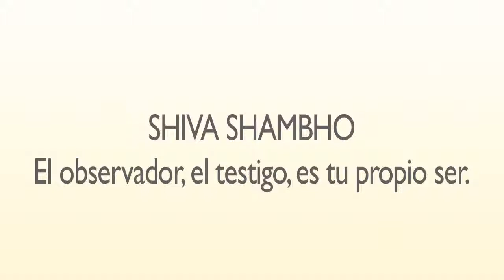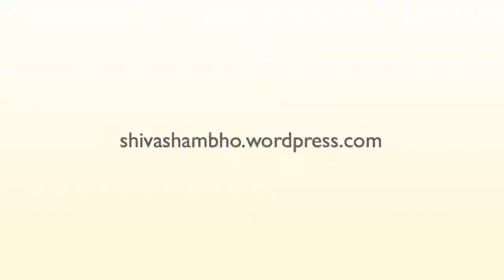Shiva Shambho Satsang: L'observateur, le témoin, est soi-même.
Pour les sous-titres dans la langue de votre choix :
1. allez dans Paramètres, 2. Sous-titres, 3. Auto - traduire, 4. langue de votre choix

"La présence de Shambho Shiva dans le monde. Celui qui est pure conscience et le destroyer de l'ignorance et de la souffrance. Comprendre ignorance ignorance de notre essence divine et, la souffrance, le résultat naturel de cette ignorance".